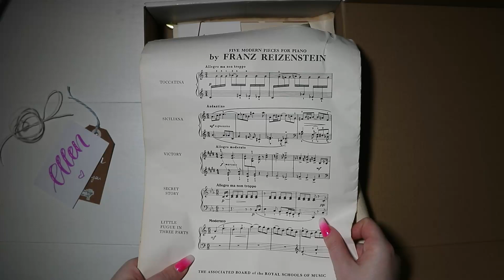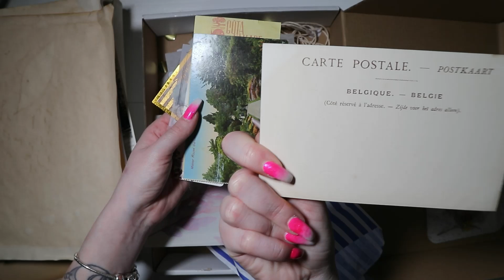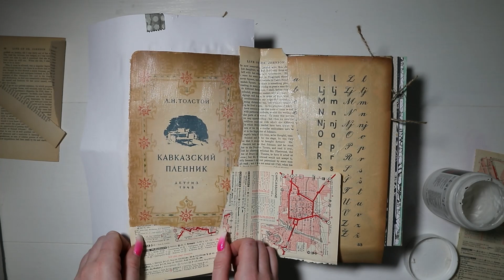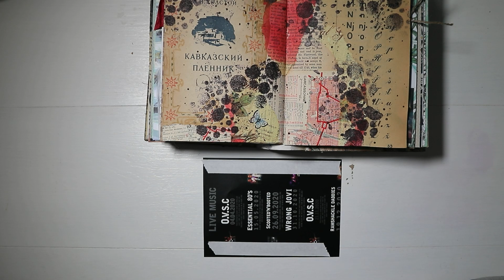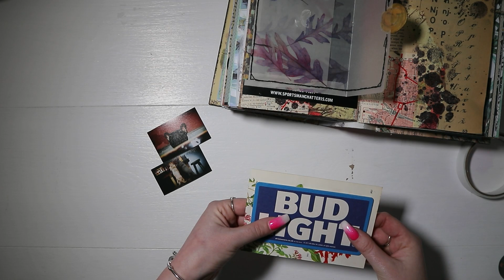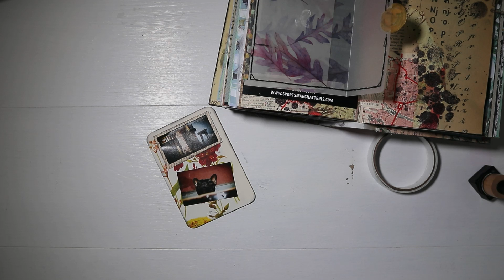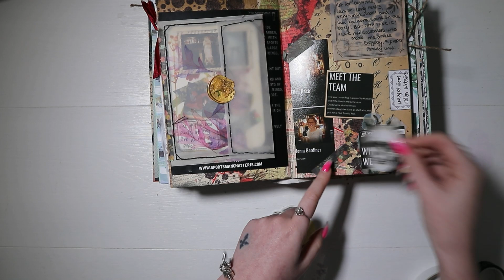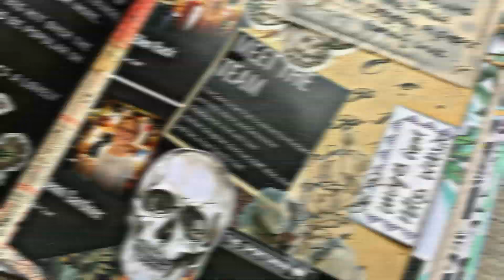Junk Journal With Me #38 | EllenOscar Journals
Ms.Paperlover Etsy

On this channel I upload every Wednesday, Friday and Sunday, I create spreads and tutorials in my art journal, junk journal and scrapbook layouts so be sure to check out my other videos.
I also upload videos to my Instagram page, these are usually more simple art journal and junk journal spreads and flip throughs, my username is listed bellow if you would like to check that out too.
I have an Etsy store where I sell various decorative pieces to add to your junk journal, I often use these in my videos so I can show you different ways of incorporating them to your junk journal. My store name is listed below.
Thank you all so much for taking the time to watch my videos!
Ellen x